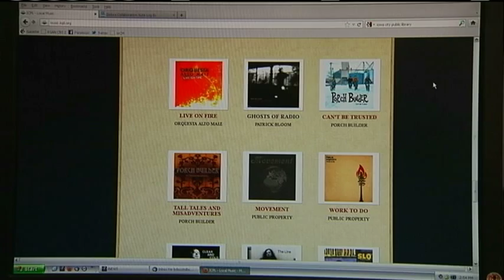Local Library/Bands Get National Attention with New Music Project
The Iowa City Public Library is making waves after launching "the Local Music Project."  This story was created by me.  It was made for and originally aired on KGAN/KFXA TV.